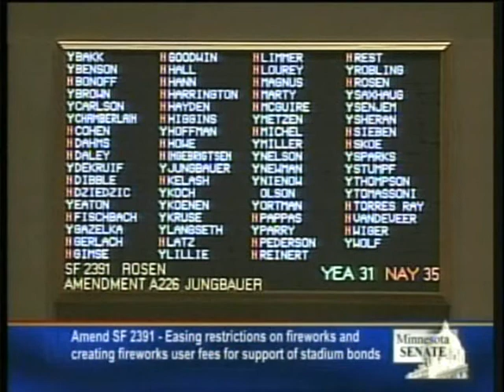Jungbauer Fireworks Amendment to fund Stadium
Senator Mike Jungbauer introduces an amendment to make retail fireworks legal in Minnesota and have the tax revenue from their sales go to pay for the proposed Vikings Stadium.

The amendment failed on a roll call vote.